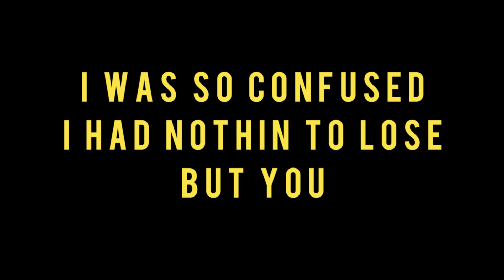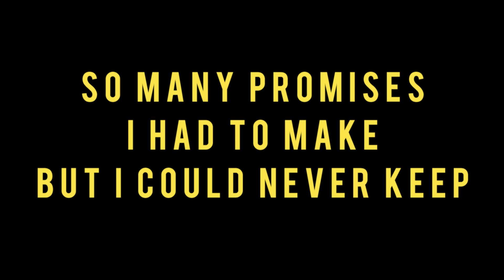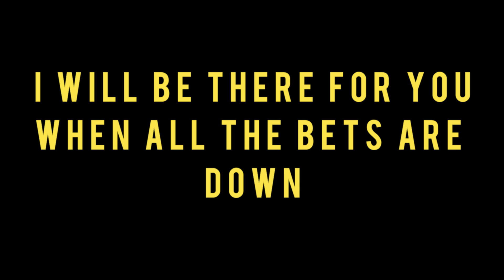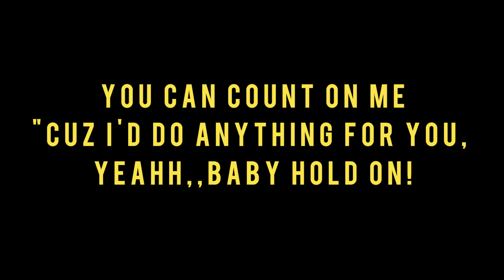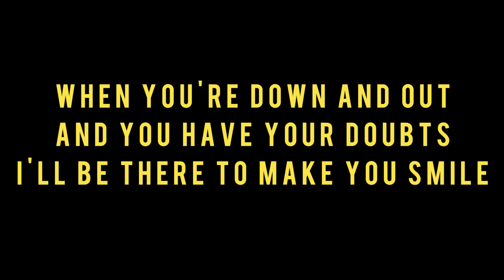COMING HOME - Danger Danger (LYRICS)